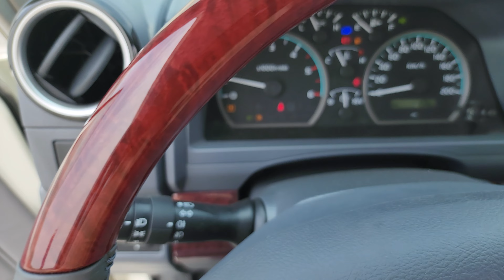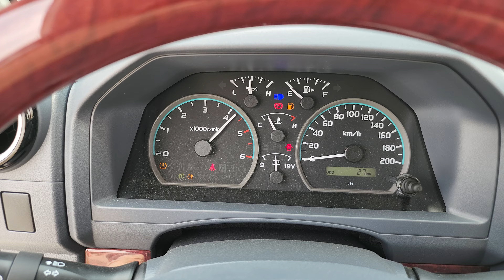New 2023 Toyota Land Cruiser Pickup LIMITED Now Available For Export In Dubai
New 2023 Toyota Land Cruiser 4.5 v8 turbo diesel LIMITED option now available for export in Dubai with Friends Automotive.

This Toyota Land Cruiser pickup is available in Dubai as of today for export to any destination worldwide.

We are a Toyota Land Cruiser pickup exporters from Dubai since last 12 years. Our prices are good, service is quick and shipping turn around is fast. We deal in new and used cars and car parts / accessries. We ship cars to any sea port worldwide. We also have extensive knowledfe of car market trends, latest pricing and up to date stock details.